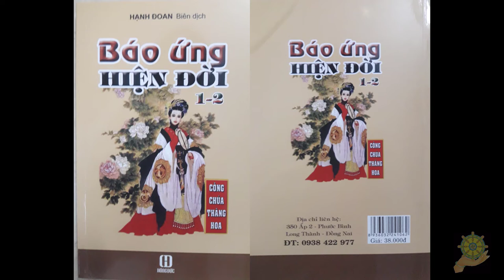12 Trộm Công Giảm Liệu [Báo Ứng Hiện Đời Tâp 2] Hạnh Đoan - Quả Khanh